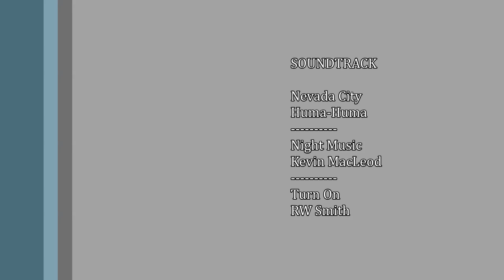Das gibt es doch nicht… 1#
Hi guys,
this is a new video for you :)

Thanks for the watching my video and the rate.

Best regards
Stefan Probst / Boxer

Hallo Leute,
das ist ein Neues Video für euch :)
Danke für das Anschauen des Videos  und das Bewerten.

Fortsetzung folgt…
Beste Grüße
Stefan Probst / Boxer

Stefan Probst
Qualitätsassistent & Qualitätsfachkraft
Metallbildner
Qualität-Kunstköderbau & Angelbedarf Handmade in Germany
Import/ Export
Groß-Einzelhandel mit Angelbedarf
Angelguide / Angellehrer
Inhaber Water Reptiles